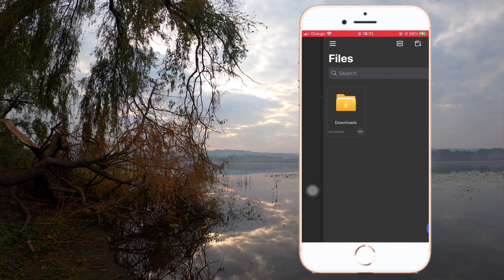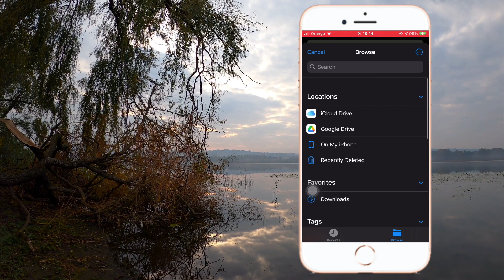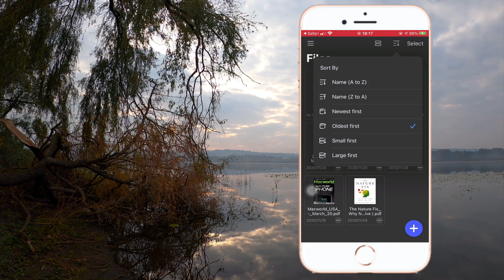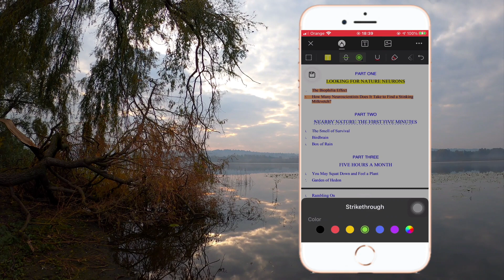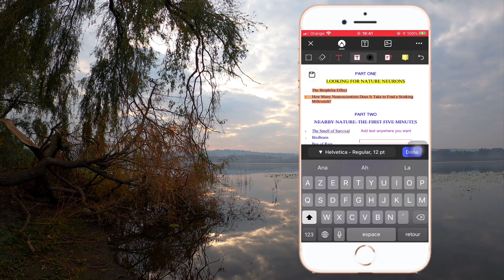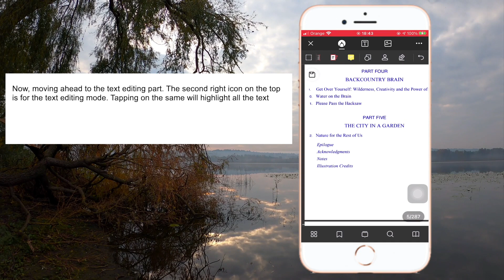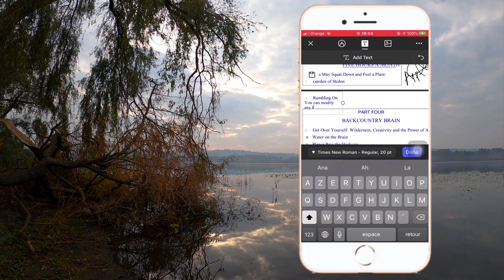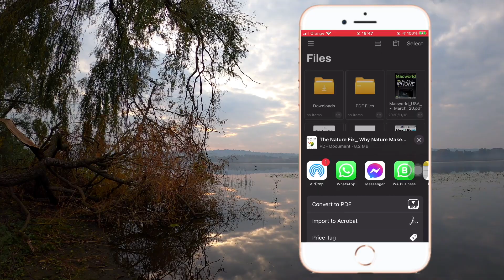How to Edit PDF on iOS 14 Best Free PDF Editor For Your iPhone And iPad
PDFelement offers the easiest way to create, edit, and annotate PDF documents on iOS and desktop. PDFelement is the best Acrobat Alternative and a simple PDF editor to maximize your document productivity.

🎵 Track Info:

Title: Lovesight
Artist: DayFox
Genre: Dance & Electronic
Mood: Romantic

🎵 Track Info:

Title: Outer
Artist:  KV
Genre: Dance & Electronic
Mood: Bright

🎵 Track Info:

Title: Soulmates (Instrumental)
Artist: DayFox & BraveLion
Genre: Pop
Mood: Bright